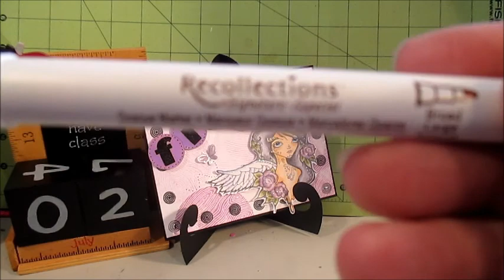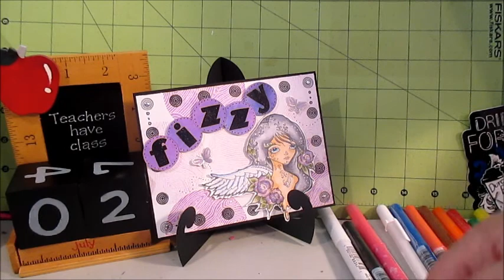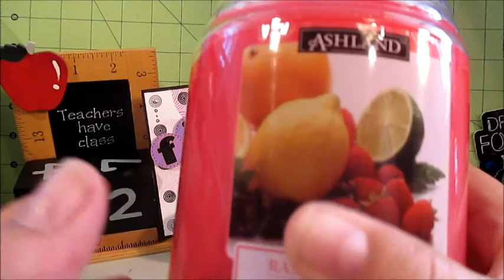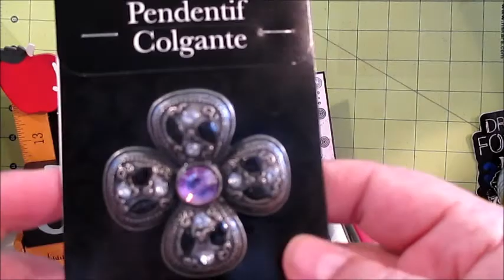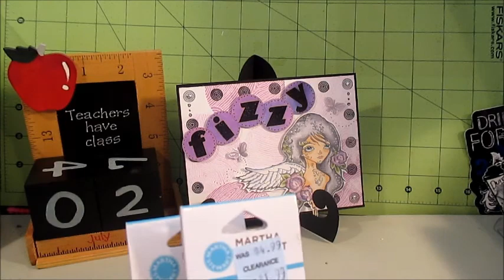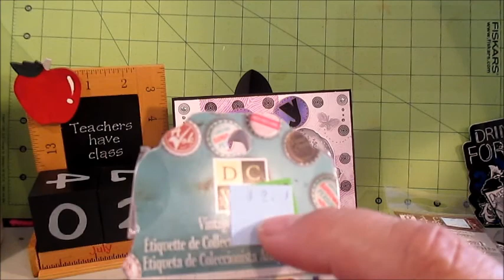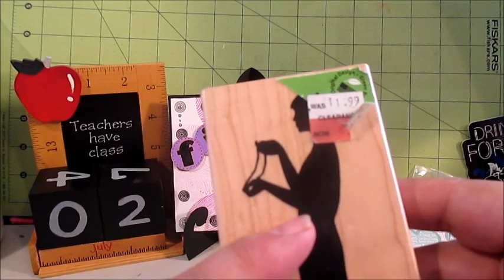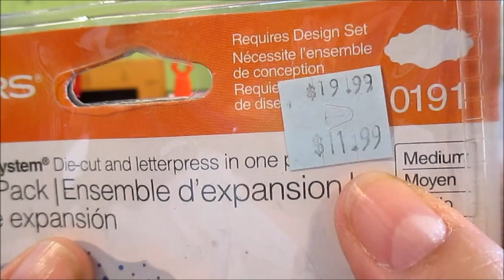Michaels haul 70% off sale ~ 7-1-14